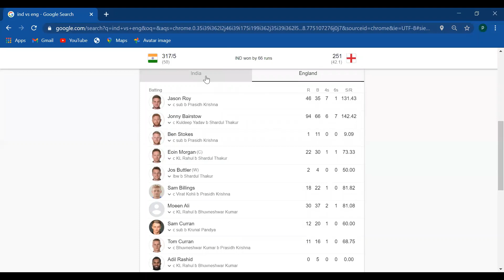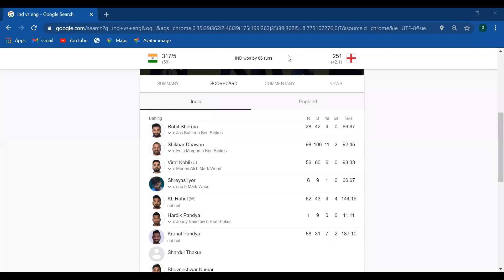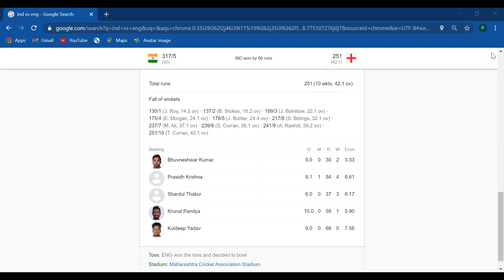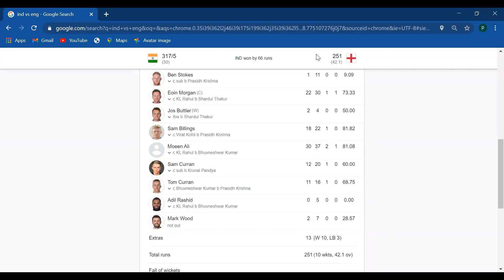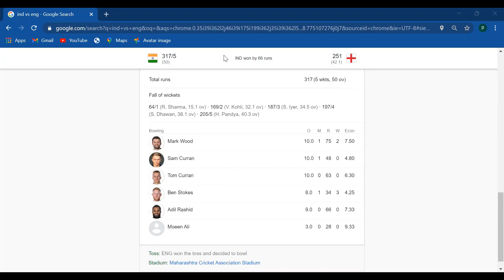INDIA VS ENGLAND 1ST ODI FULL MATCH HIGHLIGHTS & REVIEW 2021| IYER, ROHIT INJURY UPDATE